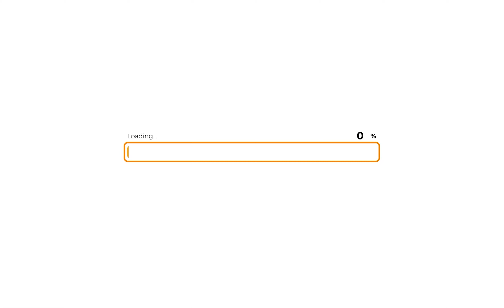Logo Baru Komisi Kepemudaan Keuskupan Manado & Artinya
By: Lilin Kecil - Komkep Manado